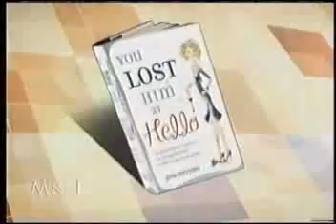Get any guy you want. Author of You Lost Him at Hello tells how!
Do all guys tell you they aren't ready for a commitment?  If so, you are probably not Filling Your Funnel, Holding Back your Bullets, or Ending your dates at the Height of Impulse.

Watch Jess McCann on the Morning Show as she explains how any woman can find Mr. Right, or Mr. Right Now. It doesn't matter if you're in a dating drought, constantly being dumped and duped into disastrous relationships. Dating Coach and Author Jess McCann will teach you the secrets to finding Mr. Right.